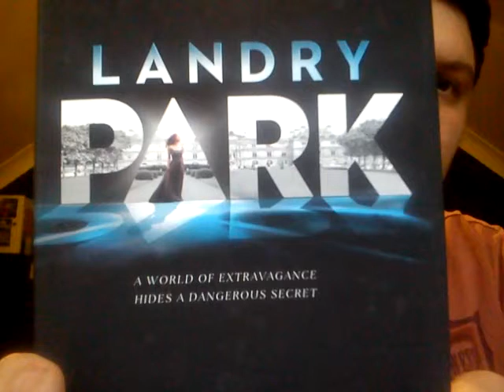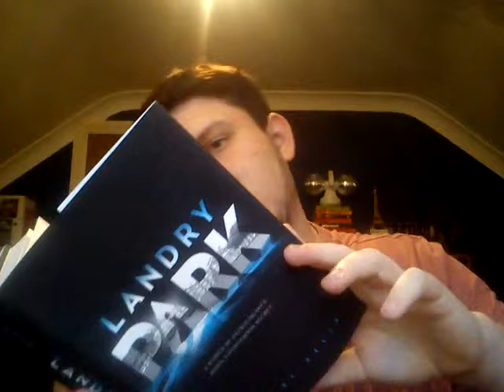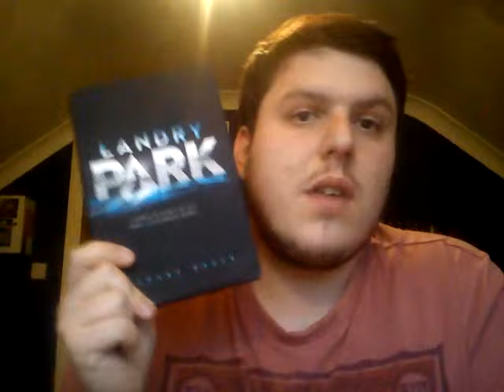Unboxing (Again)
Another book.

Amazon Wishlist